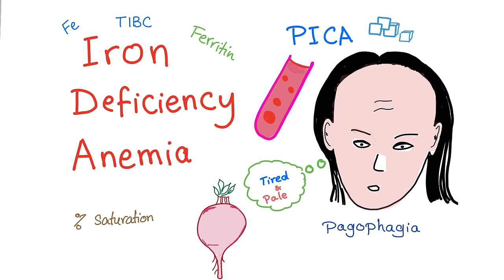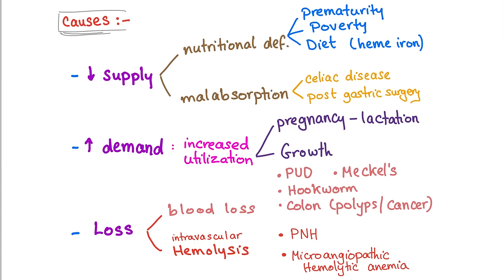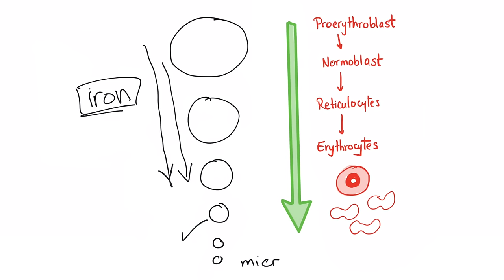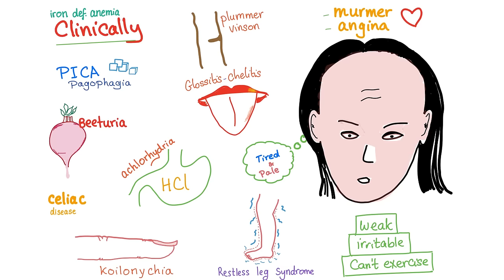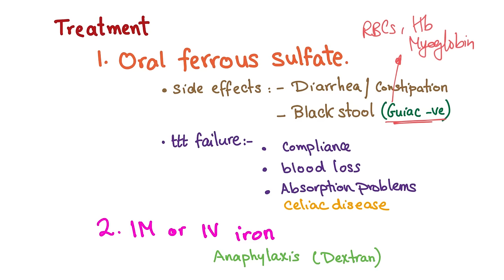Iron Deficiency Anemia - All you need to know - Causes, Symptoms, Diagnosis, Treatment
Iron Deficiency Anemia…Microcytic Anemia…Tired and Pale.

Causes include decreased supply (a nutritional deficiency, malabsorption syndrome) or increased demand (pregnancy, lactation, growth), blood loss is also a common cause (menstruation or gastrointestinal bleeding).

Clinical symptoms of iron deficiency anemia include pica, glossitis, achlorhydria (indigestion), fatigue, pallor, exercise intolerance, flow murmurs, and even angina.

Restless leg syndrome is associated with iron deficiency anemia.

Anemia can be classified as microcytic (low MCV; or mean corpuscular volume), normocytic (normal MCV) and macrocytic (High MCV).

The normal MCV level is about 76 to 96 fL.

My FAVORITE BOOK to study Pathology and pathophysiology for step 1 USMLE is Goljan, you can check it out

My favorite book for internal medicine is Harrison's, check it out

My favorite book for surgery is this one, which contains notes and vignettes of Dr. Pestana,

For a review book for USMLE step 1, check First Aid

For a review book to study USMLE step 2CK, I recommend

For a review book to study USMLE step 2CS, check

Check this pharmacology book, really easy to read, and inexpensive: Pharmacology made incredibly easy

If you would like a good pharmacology textbook, try Lippincott illustrated

Get ready for your USMLE, NCLEX or COMLEX

The funniest thing is that I have a playlist containing only mnemonics, yes, MEDICAL MNEMONICS, If you like my videos, please consider leaving a tip